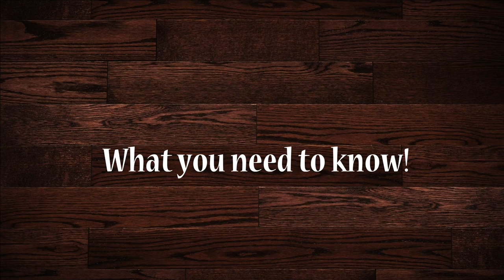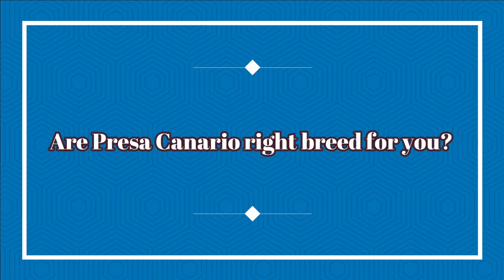Owning a Presa Canario? | What you need to know!